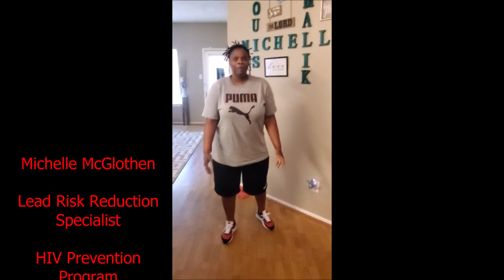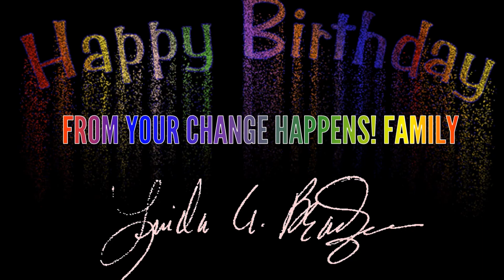Celebrating Linda Bradford Birthday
Special video presentation from Change Happens! staff wishing our beloved co-worker  Mrs. Linda Bradford well wishes on her 65th Birthday amid the Coronavirus Pandemic. We love you Linda and wish you many many more !!